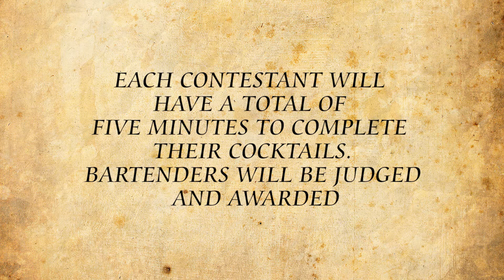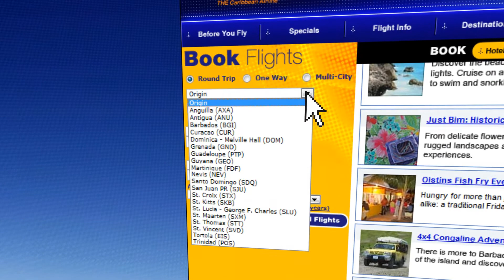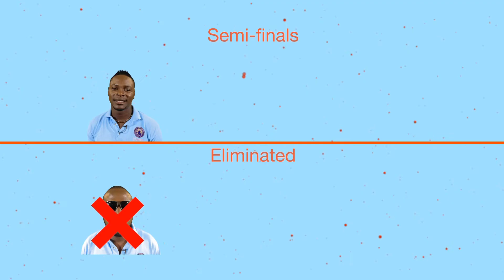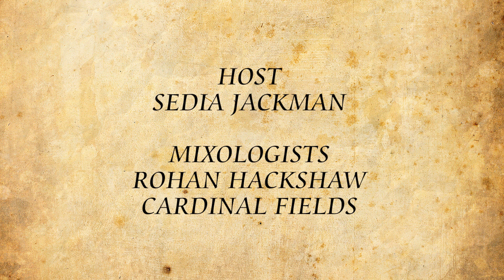MasterMIxer Eps3 HD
Defending Champion Rohan Hackshaw battles veteran Cardinal Fields